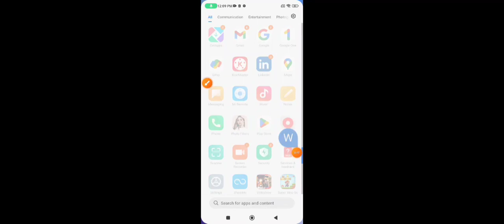how to play game